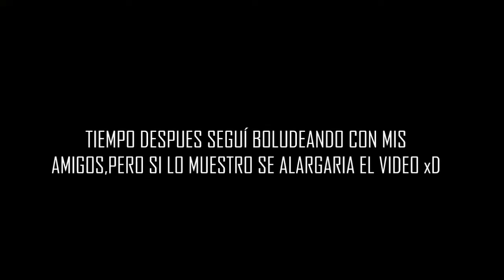REACCIONANDO A LA **TEMPORADA 6 DE FORTNITE | SuperF Sonico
Aqui les muestro mi reaccion de la temporada 6 de fortnite battle royale